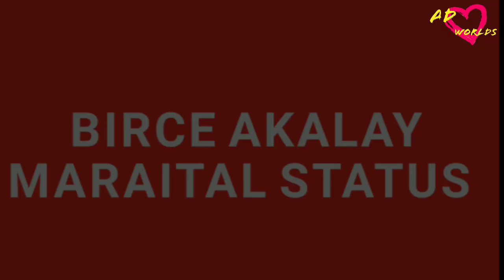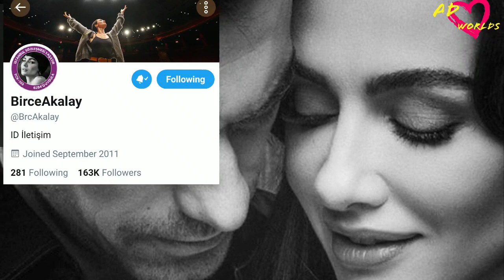All About Birce Akalay [ Biograpy ] Birce Akalay Life - Birce Akalay Drama - babil - ibrahim selim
. Title .

. Description .

Hello Guys , aaj ham baat karenge Birce Akalay Ke Life , social life , courier ke bare me or unke achivement ka bare me so video is full informative for Birce Akalay Fans and also for other viewer.

Birce Akalay Biograpy 2020.

To chaliye dekhate he .

. Reference .

The Copy Right Issue Is Not Created For This Purpose I am give this honest reference.

Backgrond Music : Dream away  [ No copiyright music ]

Abdul Susler
Marsali_Abdul Susler